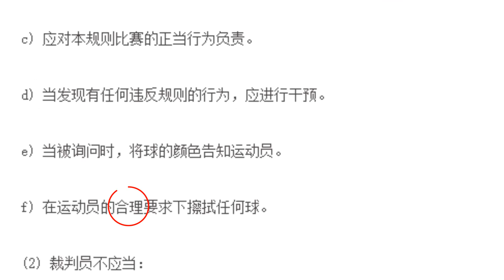太打脸！塞尔比耍小聪明提无理要求，被裁判当面识破拒绝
事情的起因是小将卡斯特尔打丢黑球后，白球走到了一个略显“尴尬”的位置。当塞尔比上场时，向裁判提出了清理白球的要求，结果被拒绝。事情到底是怎样的呢？
其余频道均为盗版
新入住的台球资料资料、数据收集员
头条-看台球的冯冯，可验证。